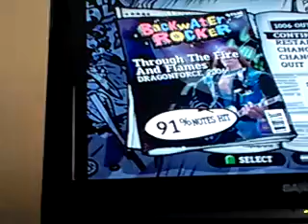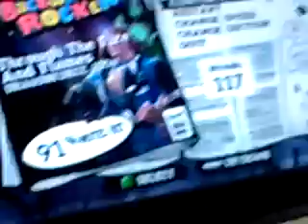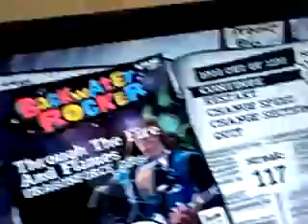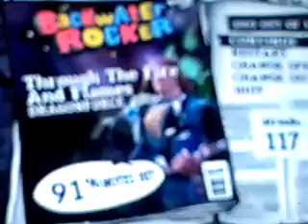GH lords of rock: Through the fire and flames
I try to be boss at fire and flames, but at some points in the song i go nooby.